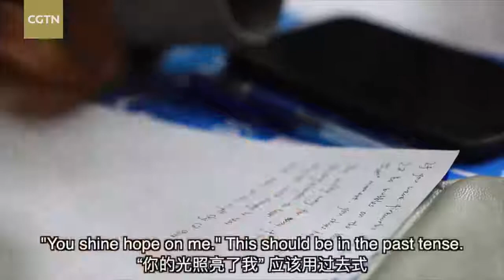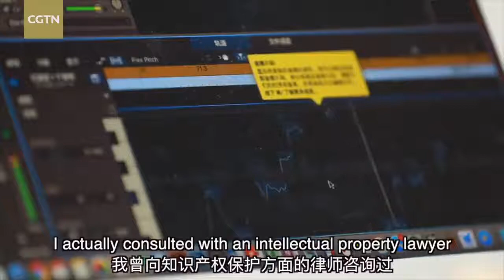China's got talent